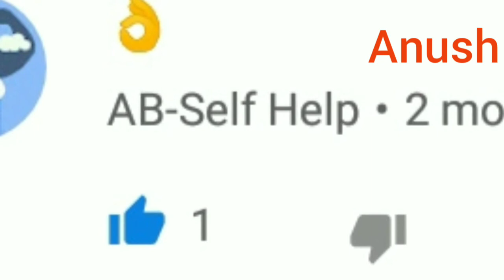Story of a soldiers family (Hindi){ एक सैनिक परिवार की कहानी......}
Story of a soldiers family .
 एक सैनिक परिवार की कहानी ।।।।।।।